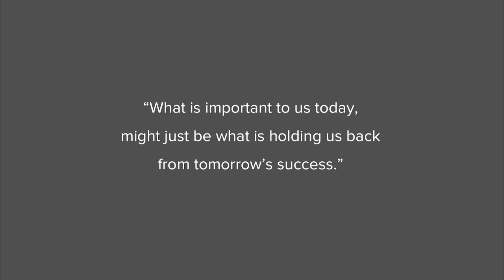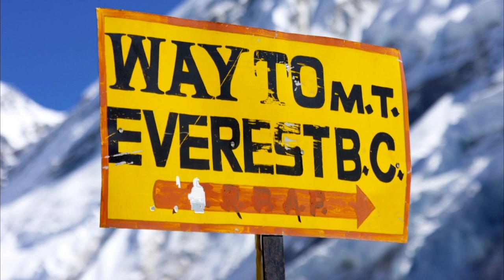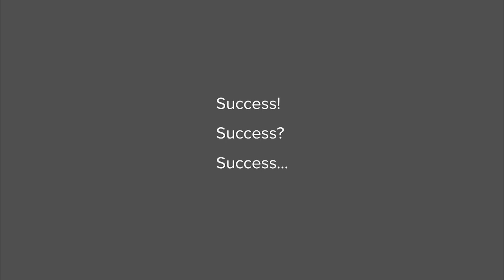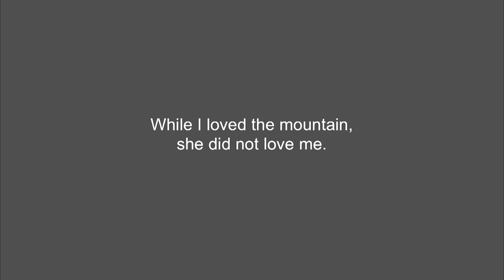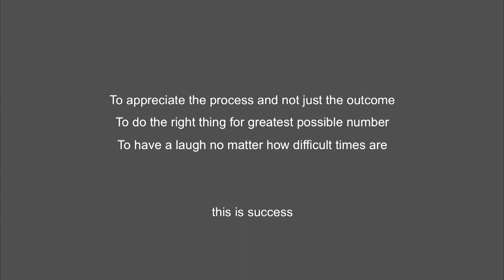The Paradox of Success — Siobhan McFeeney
We all have an idea or a feeling or a definition of what success is or what success can be. And in most cases our daily activities and pursuits are focused on achieving that particular success. Success at work. Success at home. Success at school. Success in life! Goal:Pursuit:Achieve…Success!!! Well, it would be great if it was all that simple, but it’s not. Listen as Siobhan shares her story about her personal reorientation of what success is and how, today, she applies what she's learned to her work, her family and her life.

Speaker: Siobhan McFeeney, Leader of Transformation Practice, Pivotal